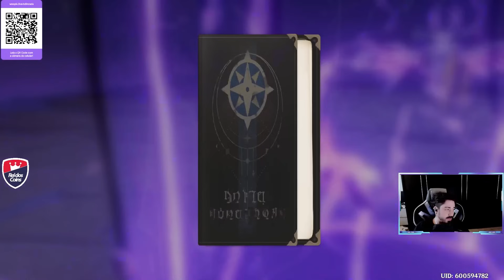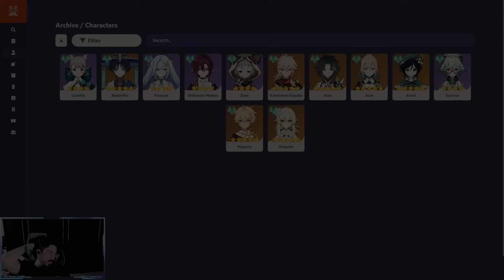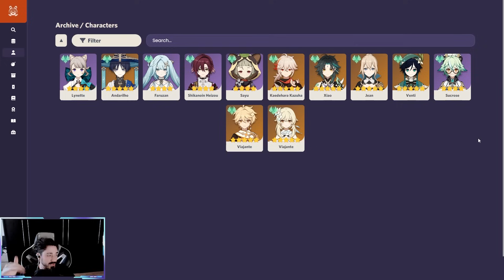ISSO MUDA TUDO! - TUDO SOBRE ANEMO E SUAS INTERAÇÕES - GENSHIN IMPACT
Oi bobos!

0:00 GOUBA E ANEMO
4:02 KAZUHA E GOUBA
11:00 ELETRICAMENTE CARREGADO
14:14 SUCROSE E GOUBA
16:40 SUCROSE SUPERIOR A KAZUHA
19:52 FARUZAN E GOUBA
21:20 OBJETO COM ANEMO E LYNETTE
25:50 JEAN
28:58 ESPECIALIDADE DE CADA
30:40 EXEMPLOS DE INFUSÃO
33:17 OUTROS EXEMPLOS